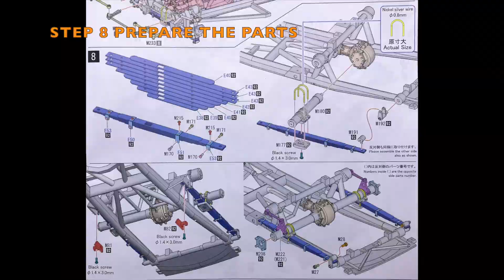Building MFH 1/12 Ferrari 166MM 1949 Le Mans 24H : Step 8 - Prepare the Parts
Model : 1/12 Scale Ferrari 166MM 1949 Le Mans 24H